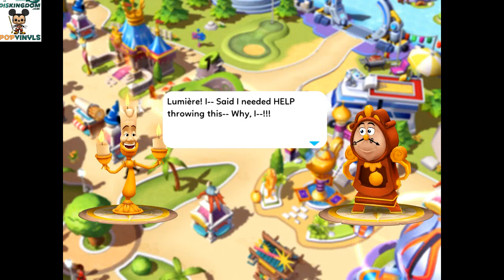Full Throttle Remastered Coming Soon & 2nd Season Of Big Hero 6 | DisKingdom News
Tuesday's DisKingdom Daily News includes Full Throttle Remastered Coming Out On PC & PS4, Disney XD Orders Early Second Season Of ‘Big Hero 6', Despicable Me 3 Trailer #2 Released and New Screenshots From Guardians Of The Galaxy: The Telltale Series Video Game.